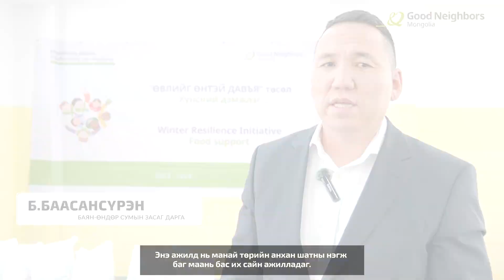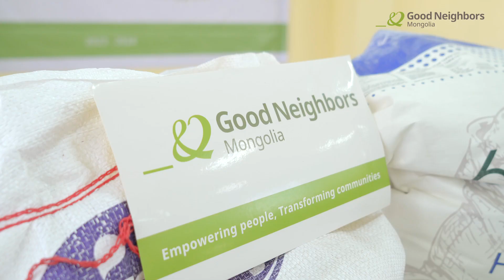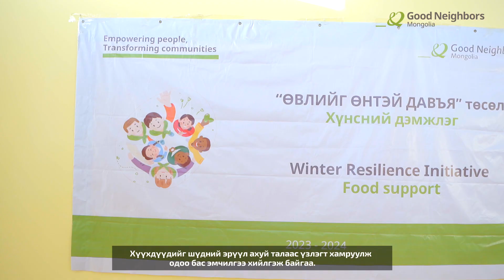Goodneibors medee 2024 01 15